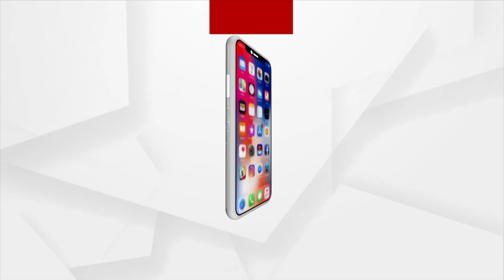Yet Another Fire Breaks Out In Puri's Odisha Handloom